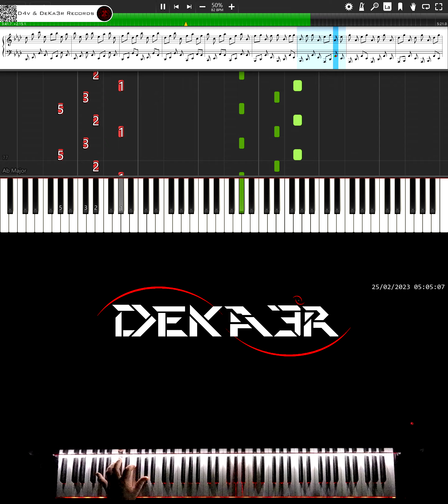🔴 IRL 🎹 RUNNER • CREACIÓN DE SU DIGITACIÓN, MNEMOTECNIA Y ESTUDIO PARA PIANO